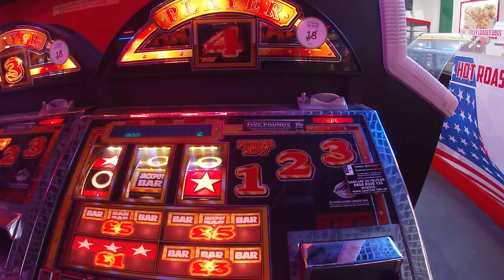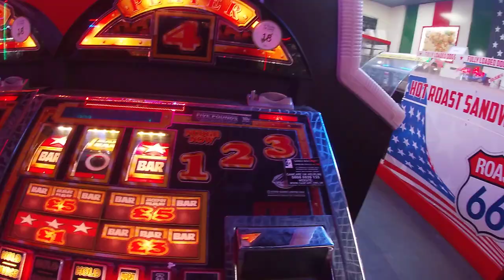Bullion Bar 05/03/2022